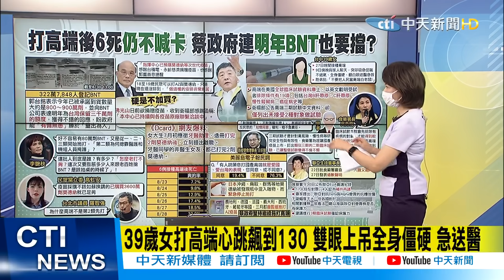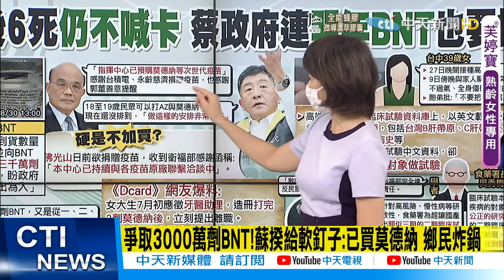【盧秀芳辣晚報】企業奔走.政府給軟釘子! DPP連明年BNT也要擋? @中天新聞CtiNews 精華版